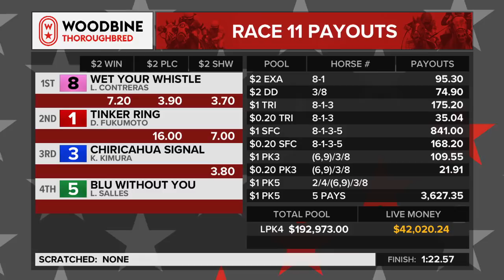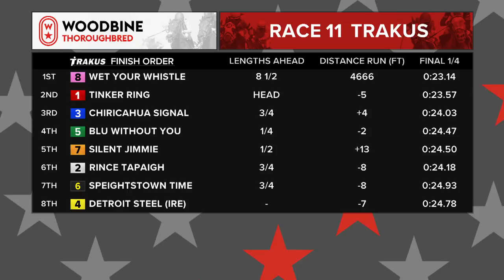Woodbine, December 16, 2018 - Race 11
Finish Order:

8 Wet Your Whistle - Luis Contreras
1 Tinker Ring - Daisuke Fukumoto
3 Chiricahua Signal - Kazushi Kimura
5 Blu Without You - Leo Salles